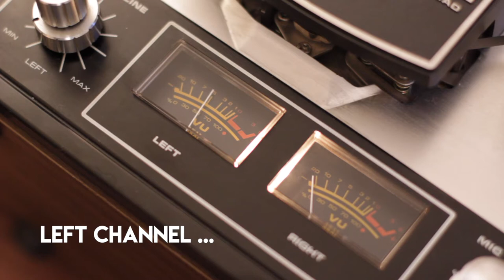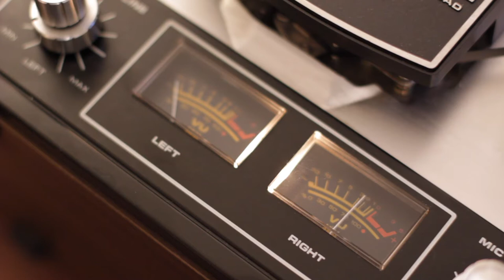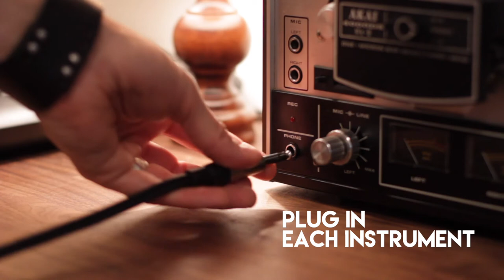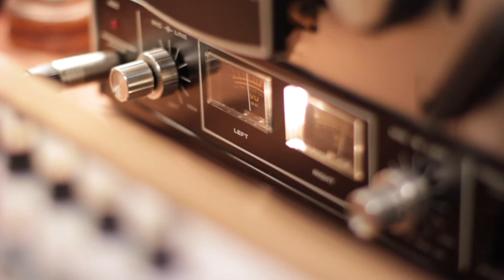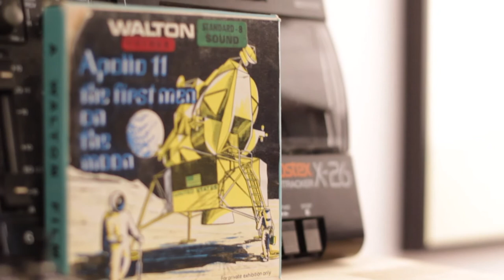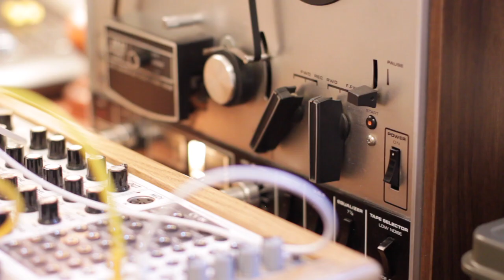A LAST PICTURE FROM VOYAGER - A COPPER MESSAGE - TAPE LOOP AND MODULAR SYNTHETIZER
"Behind the sound" are short making-of videos about my creative process. I like to found old tape recorders, and listen to the tapes people left inside. And sometimes, these sounds from the past are a basis for my music creations. Here again, i play a loop i made from one of these tapes, i pass it through my modular synth to process the sound and create a entire track around, using my guitar for melodies, and effect pedals. This track is a part of my latest album "40.5AU" available on my Bandcamp page and via @Stellar Frequencies label.

For my videos I use the colorization / film simulation plugin created by  @Dehancer  .

SOME OF THE GEAR USED IN THIS VIDEO
- Pladaskelectrisk Fabrikat --- multi-effects processor featuring 16 algorithms focusing on granular synthesis and modified sample playback
- Montreal assembly Count To 5 --- a compact delay/sampler pedal with 3 main modes which allow pitch delays, random sampling and layered looping
- Mutable instrument Stages --- "swiss knife" modular synth eurorack
- Mutable instruments Beads -- granular processing modular synth eurorack
- Yamaha Portasound PS-200 --- a vintage 80's keyboard